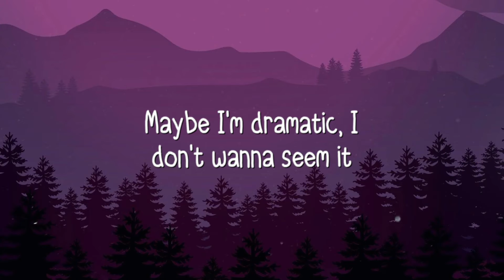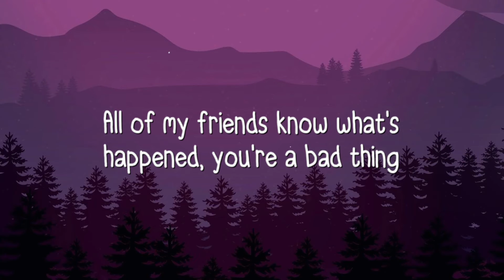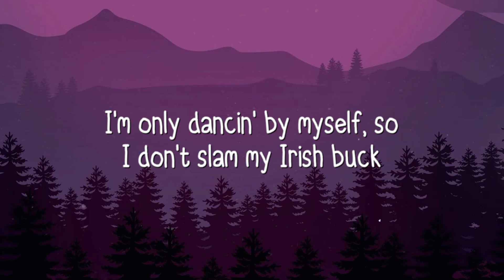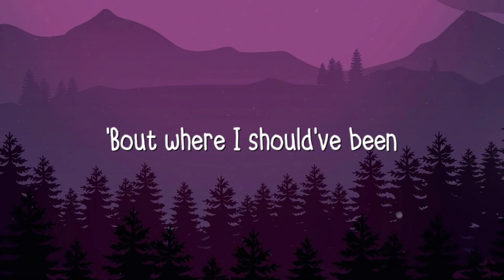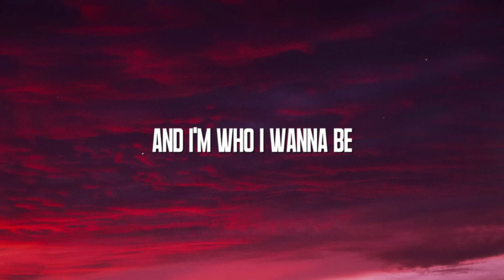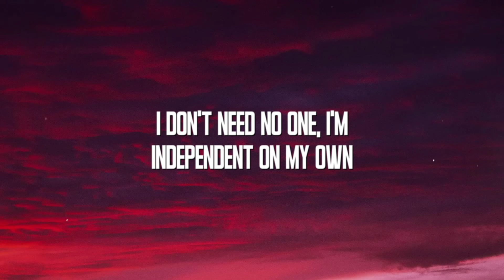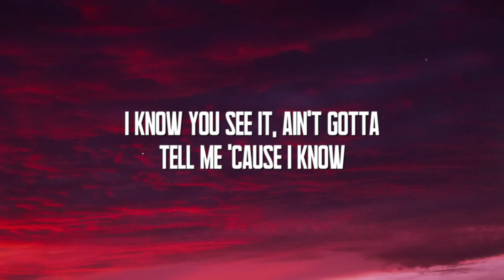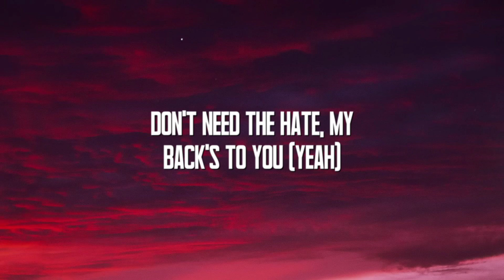Supalonely - BENEE ft. Gus Dapperton With Lyric 🏕